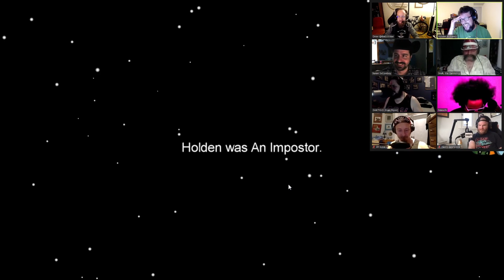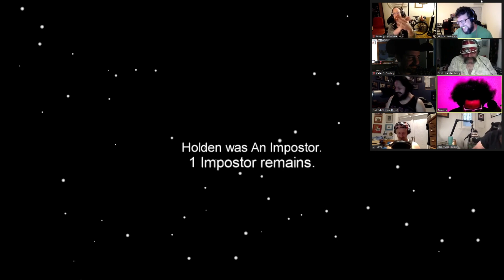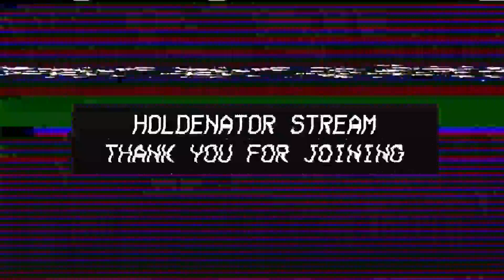Among Us Night Episode 14